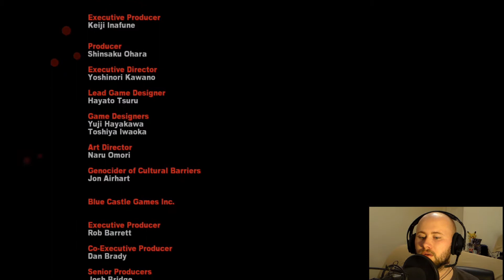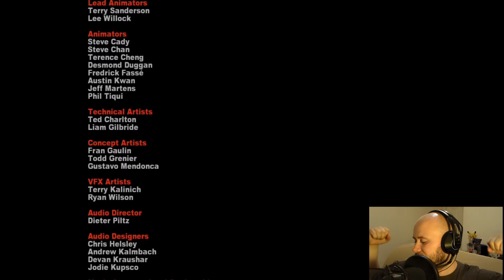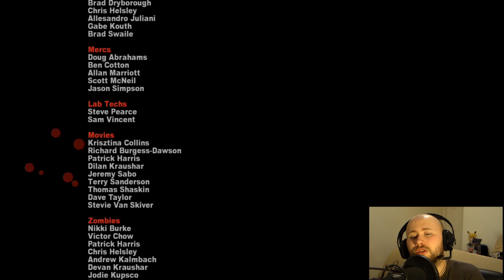Overtime | Dead Rising 2 Alternate Ending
We see what could of been when Chuck Greene gives TK Zombrex and pushes the ending into Overtime!